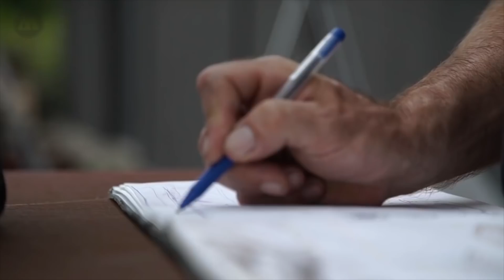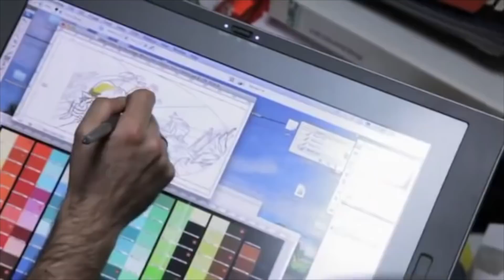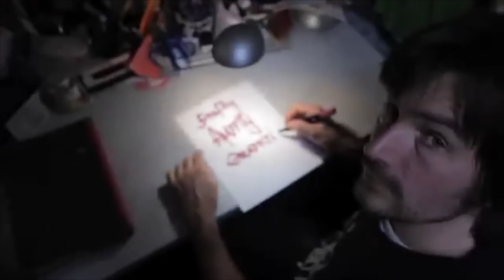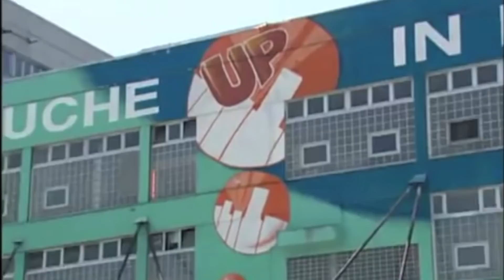ГРАФФИТИ ЛЕГЕНДА - LOOMIT / Mathias Kohler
Всем привет, мы продолжаем историю отцов граффити.
Сегодня мы хотим рассказать о пути не менее креативного и культового художника, близкого друга по граффити DAIM, человека чьи работы 3d граффити  уносят нас от реальности к другим берегам форм и смыслов. Абстракции выраженные в невероятно красивых и необычных формах Mathias Kohler, известного в граффити мире как легенда граффити LOOMIT !

ГРАФФИТИ STUFFART - Канал о граффити ! О истории граффити, о известных именах в этом виде визуальное искусство, о том с чего всё начиналось и к чему все привело в наши дни. Биографии звёзд и легенд граффити, обзор известных брендов граффити маркет MTN 94, molotow, ironlak, kobra, montana, краска для граффити, о командах известных на весь мир. Так же на канале будем обсуждать сайт граффити, авторские и художественные граффити фильм и их героях. Обзор красок, от самых дорогих, до самых доступных.О стили граффити и направлениях! О стрит арт хип хоп культура граффити на стене и его легендарных подвигов на стенах городов по всему свету, о его героях и и его поклонников. Райтеры rasko из москвы, smoe nova из германии, doke из словакии, kiptoe, ghost ea и многие другие